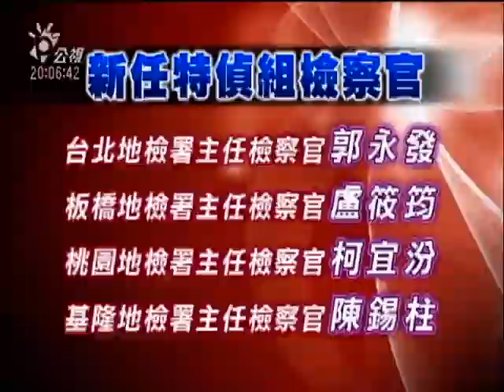2010-05-14公視晚間新聞(特偵大換血 陳雲南離開.僅2人留任)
"特偵組的人事大換血!
新組成的團隊總共有十二名檢察官，但只有兩人是由原來的班底留任；就連知名度最高的特偵組主任--陳雲南也確定離開，由金門地檢署檢察長--陳宏達接替他的職務。
陳宏達今天在接受公視記者訪問時表示未來將會強調辦案的精緻度、妥適性、以及定罪率，來顯示出特偵組應該有的專業水準。

就算是寒冷的冬天，都還是穿著短袖中山裝，精神奕奕回答媒體問題的特偵組主任陳雲南，即將離開特偵組，轉任法務部參事。原來這是因為特偵組檢察官們，為了尊重新任總長黃世銘的人事任命權，於是一起申請歸建，黃世銘在了解現有案件偵辦情形，與徵詢個人留任意願後，擬出新的12人特偵組名單，並交由法務部檢審會，在14號上午通過，等到法務部長曾勇夫核准之後，即可生效。

名單上接替陳雲林擔任特偵組主任就是，現任現任金門地檢署檢察長陳宏達，輔仁大學法律碩士，司法官第26期結業，陳宏達曾經擔任過台灣高檢署與台北地檢署發言人。

另外考量到扁案與拉法葉案的現有偵辦進度，現任特偵組檢察官越方如與蔡秋明將會留任，而即將新加入特偵組的檢察官還有，林豐文、張進豐、薛維平、謝謂誠、黃裕峰、郭永發、盧筱筠、柯宜汾、陳錫柱等九人。 即將接任特偵組主任的陳宏達表示，未來特偵組除了繼續查弊打老虎，也會更強化辦案品質。

陳宏達也談到，雖然這次特偵組成員可說是大換血，但這批檢察官不但年輕、也很優秀，他相信很快就能完成交接，讓案件偵辦進入軌道。

記者 張志雄 陳保羅 台北報導"